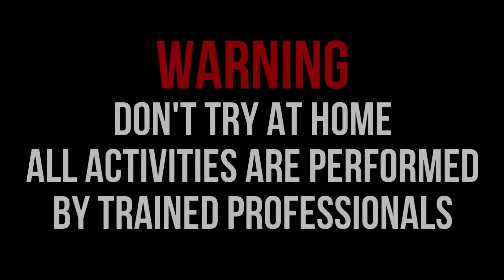NYUMET BANYAK MERCON DAN SEMUA PETASAN SPESIAL RAMADHAN 2024!!! SERU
NYUMET BANYAK MERCON DAN SEMUA PETASAN SPESIAL RAMADHAN 2024

hari ini kita mau nyumet mercon spesial ramadhan 2024. dukung terus chanel Yoga Gembul agar semangat berkarya dan menghibur kalian semua!